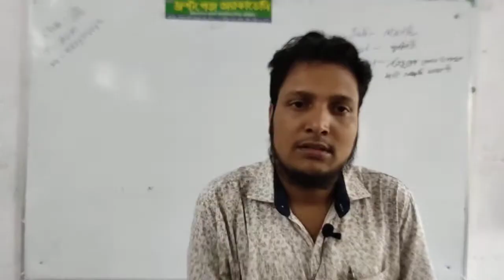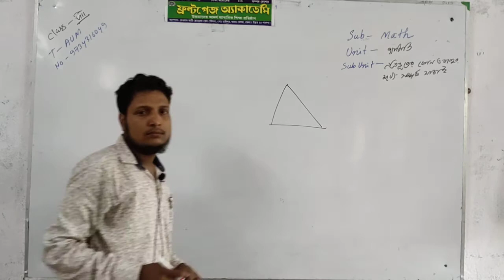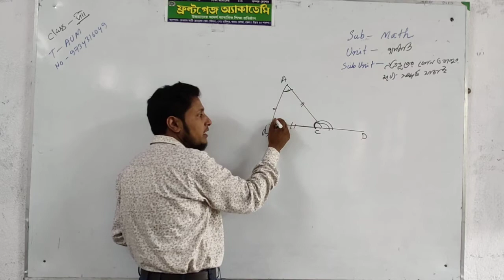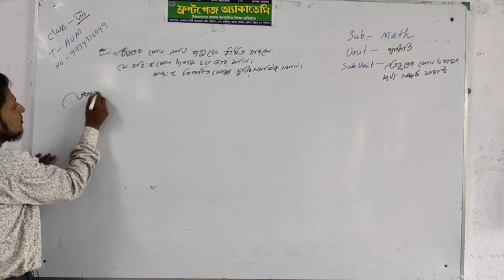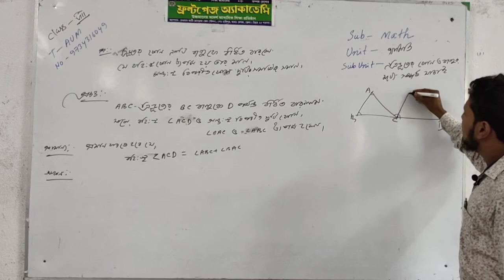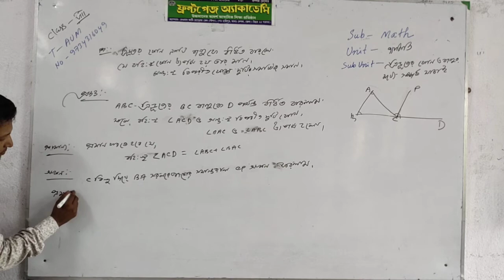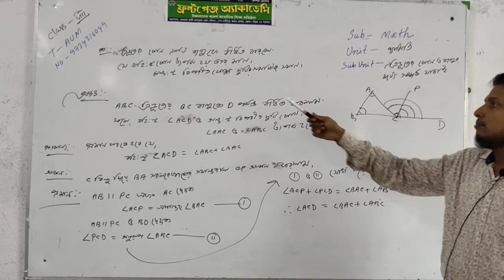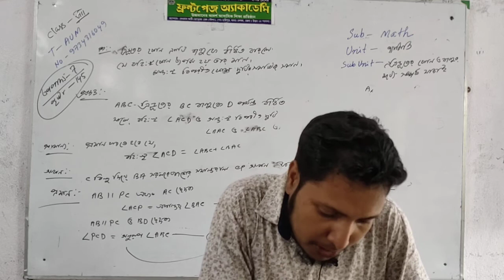ত্রিভুজের কোণ ও বাহুর মধ্যে সম্পর্ক যাচাই || পর্ব -১ || Mathematics | গনিত নবম শ্রেণী |Front Page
পর্ব -১ || Mathematics | গনিত নবম শ্রেণী |Front Page